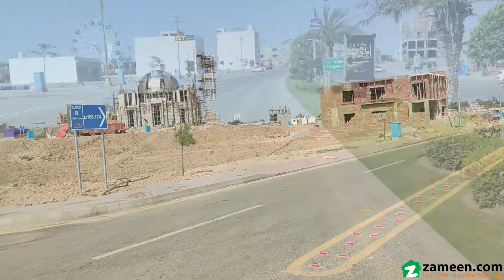5 MARLA PLOT FILE FOR SALE IN NEW METRO CITY GT ROAD SARAI ALAMGIR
With this Plot File, all the day to day facilities are at a close reach. If you are looking for lucrative property options for investment, we think this property might just be the right one. Your search for 5 Marla property is now over. Check out listings now. This property at this price of R is surely a righ bargain. Property in New Metro City lets you access the best facilities and amenities around. A thriving lifestyle awaits you in Sarai Alamgir's upcoming neighbourhoods.